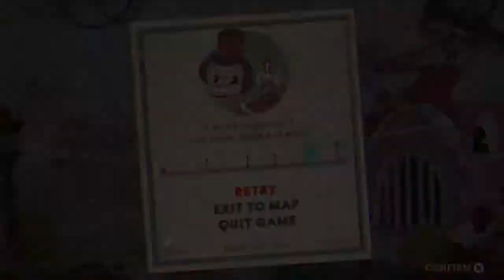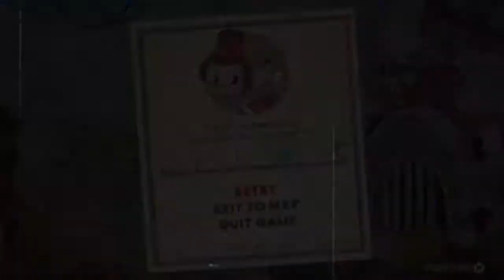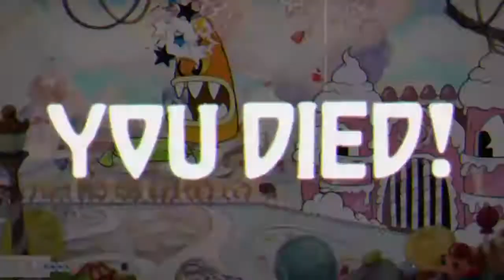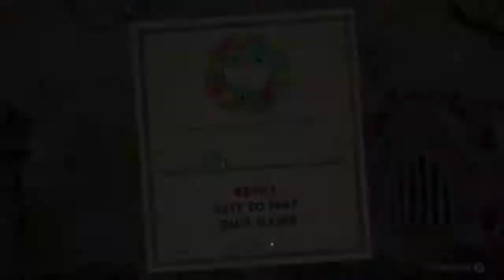ATTACK OF THE DEADLY SWEETS! (Cuphead) Pt.6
After throwing down with a CLOUDY BETTY BOOP MOON Now its time to take on a CRAZY QUEEN OF THE SWEETS!! So lets take our self a soul contract!!

u/thehomierjay